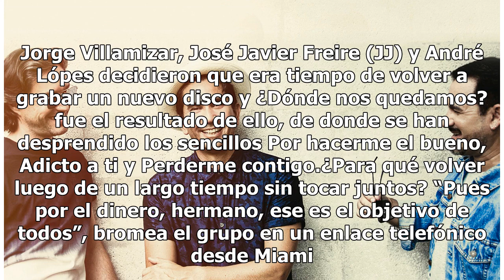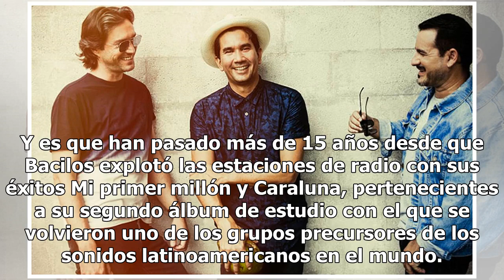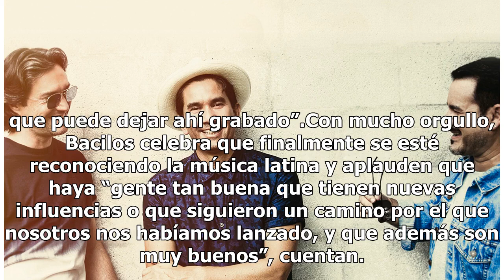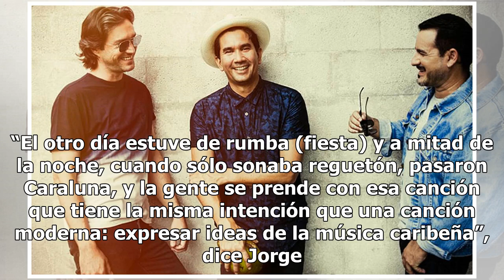Luego de una separación de 10 años, Bacilos está de vuelta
Tuvieron que pasar más de 10 años para que Bacilos regresara a los escenarios. Jorge Villamizar, José Javier Freire (JJ) y André Lópes decidieron que era tiempo de volver a grabar un nuevo disco y ¿Dónde nos quedamos? fue el resultado de ello, de donde se han desprendido los sencillos Por hacerme el...